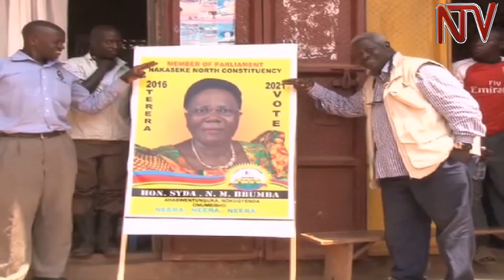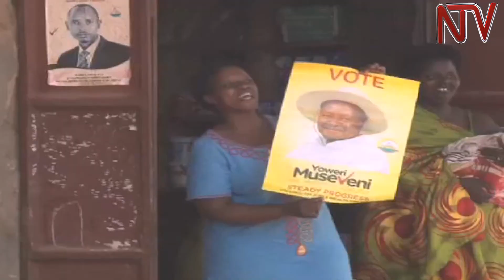Besigye asuubizza ab'e Nakaseke okusasula ente ezaalibwa mu lutalo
Eyesimbyewo okuvuganya kubwa pulezidenti ku tiketi ya FDC yetondedde abantu be Ngoma mu disitulikiti ye Nakaseke olwente zabwe zebalya mulutalo nga n’okutuusa kati tezisasulwanganga.

Besigye asiibye Nakaseke emu ku disitulikiti ewalwanirwa olutalo olwaleeta gavumenti ya pulezidenti Museveni mu buyinza.

Eno Besigye asanze obuzibu okufuna abantu bamatiza enjiri y’okyusa gavumenti eriko era atandise okubajukiza byebayitamu nga balwana olutalo.